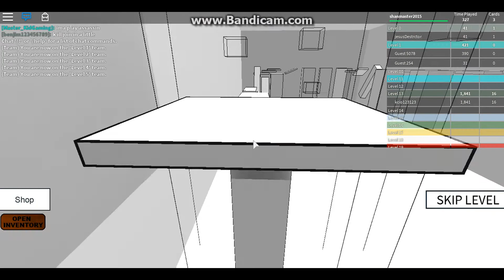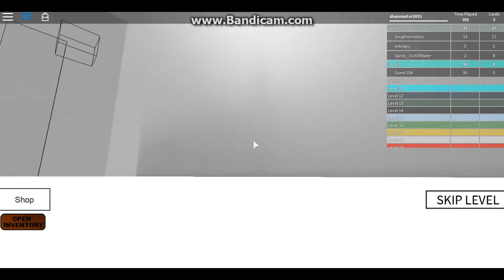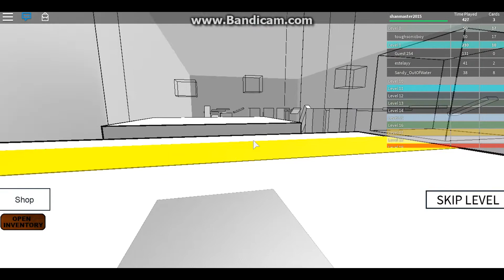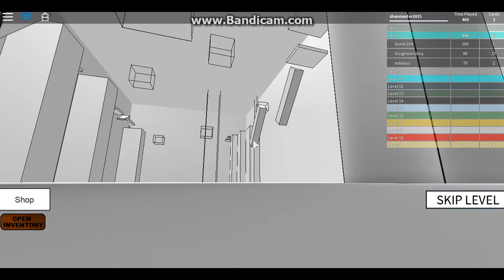Speed Run 4 race- shanmaster2015 VS FartOnMeLikeDonkey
Friend:shanmaster2015
Friend:FartOnMeLikeDonkey
Hope You Enjoyed GOOD BYEE